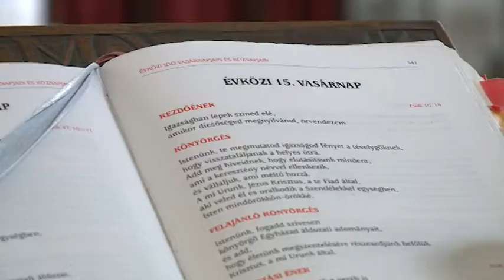180819 Esti Mérleg